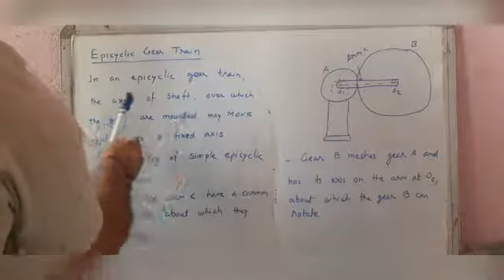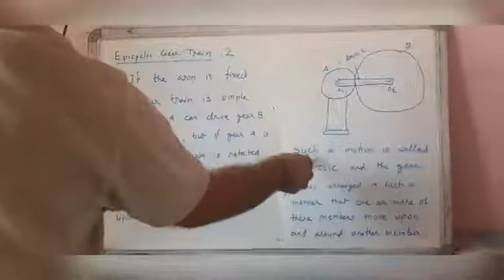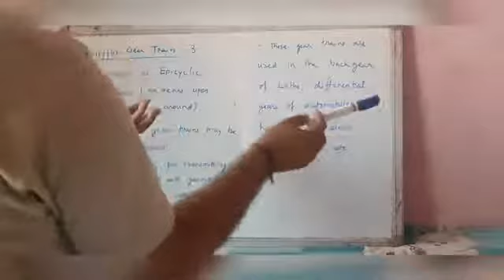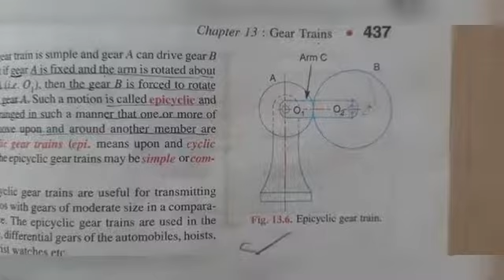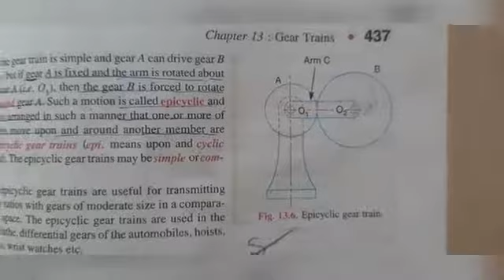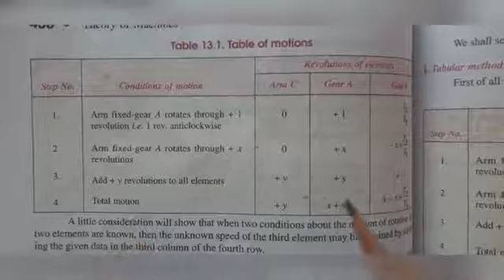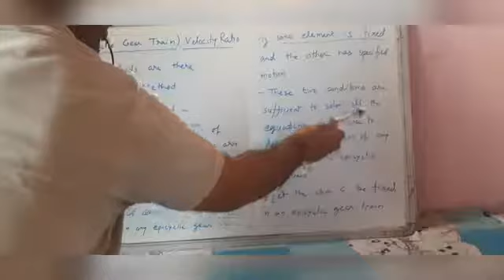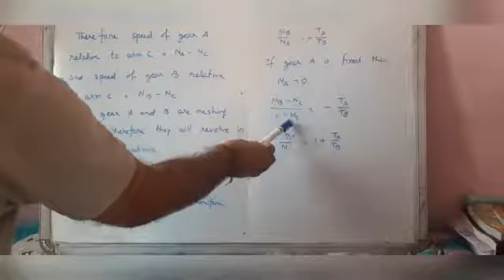Dr S K Tamrakar, Bhartiya College of Agricultural Engineering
B Tech,1st Year,2nd Sem,Theory of Machine, Class -32